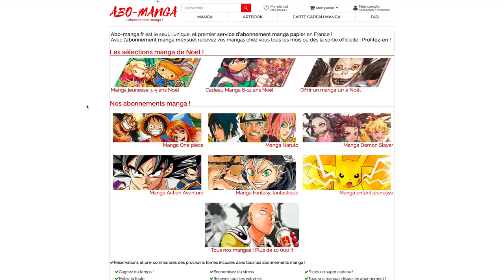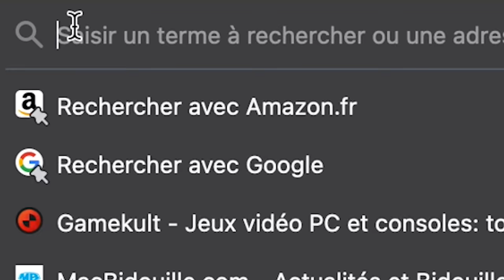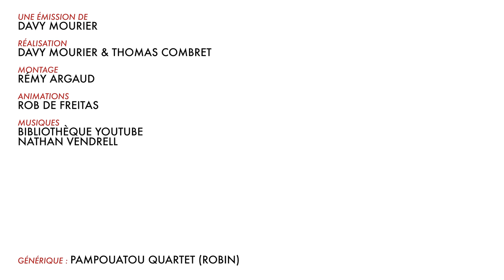BADNEWS AVENT #17 DECEMBRE